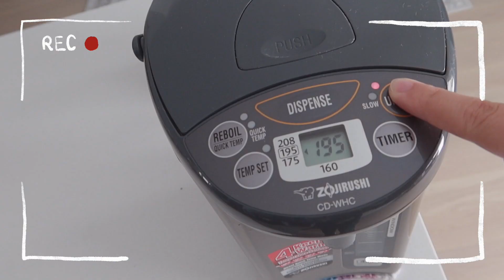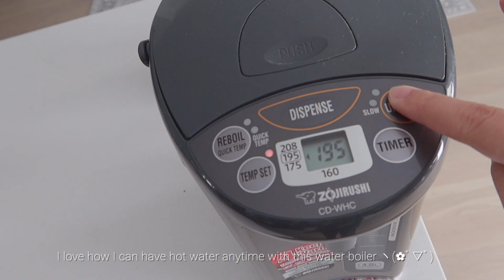To Start: Perfection is Irrelevant